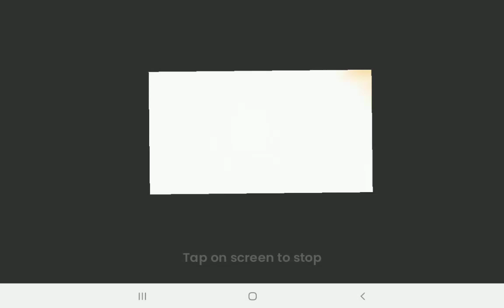im sorry but im canceling this rena rouge ice because the person who requested it is extremly toxic.